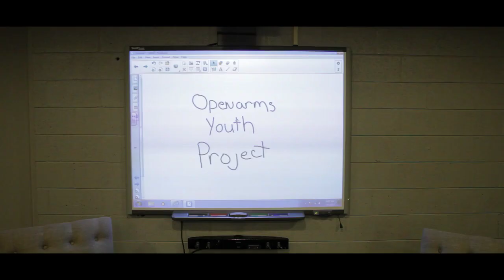Misfits (Trailer)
Documentary Competition

Director: Jannik Splidsboel
Denmark, Sweden, 2015, 74'
Documentary

Em Tulsa, no Oklahoma, um pequeno centro comunitário de jovens chamado OpenArms Youth Project está entalado entre duas das duas mil igrejas da cidade. O centro acolhe crianças e jovens LGBT entre os 13 e os 19 anos que se decidiram assumir perante uma sociedade extremamente religiosa. Mas o preço a pagar por seres tu mesmo é elevado e acabas por tornar-te um inadaptado. Os três protagonistas, Larissa, Benny e D frequentam o centro, onde encontram afeto e apoio para enfrentar os seus dramas diários. Enquanto a opinião pública geral em relação aos gays nos Estados Unidos vai evoluindo, esta história sobre a adolescência segue de perto os três jovens protagonistas e a sua luta para alcançar uma identidade no seio de uma comunidade que ainda condena amplamente a homossexualidade.
In Tulsa, Oklahoma, a tiny youth center called OpenArms Youth Project is squeezed in between two of the city's two thousand churches. The center welcomes young LGBT kids between 13 and 19, who have decided to come out in a very religious society. But the prize for being yourself is high, and you end up becoming a misfit. The three main characters: Larissa, Benny and D all go to the center, where they find love and support to confront the daily drama they are facing. While the general public opinion towards gays in the USA is slowly changing, this coming-of-age story closely follows the three young protagonists as they struggle to achieve a sense of self in a community that still widely condemns homosexuality.